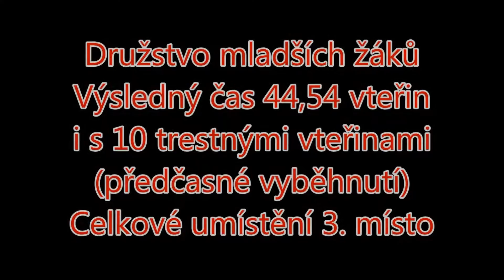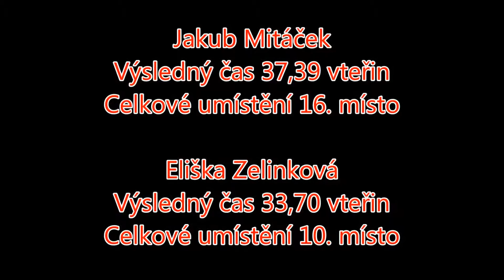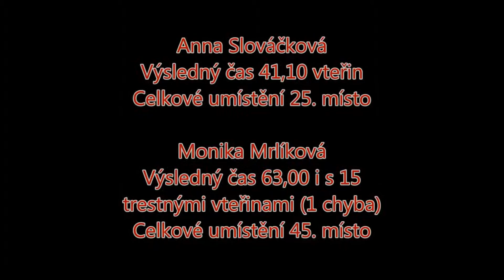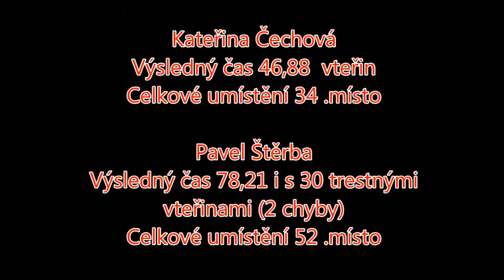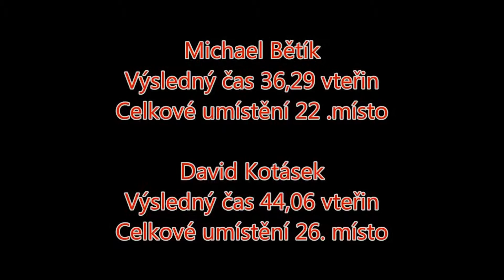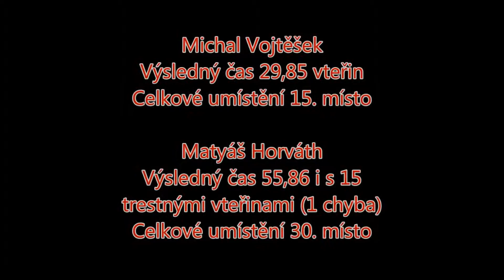Uzlovací soutěž o Pohár starosty obce Kvasice 2015 MH SDH Spytihněv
Sestřih videí z uzlovací soutěže v Kvasicích 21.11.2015